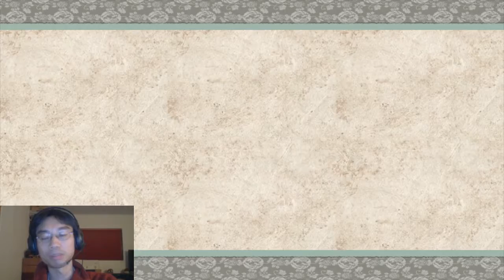Okami playthrough #34: Racing Ida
And other shenanigans back at Shinshu Field.